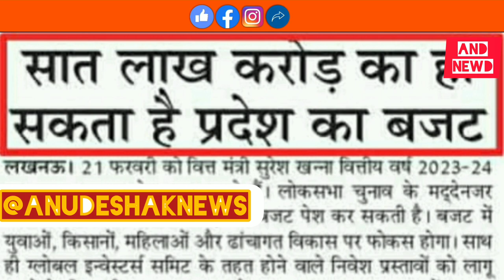यूपी सरकार अनुदेशकों के बारे में विचार कर रही है उपमुख्यमंत्रीanueshaklatestnews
शिक्षामित्र महासम्मेलन ब्रेकिंग न्यूज़||shikshamitra shikha shortvideo#
viral#videos#shortsyoutube

सधन्यवाद!
साधुवाद!

इंक़लाब ज़िन्दाबाद

शिक्षक समाचार
यूपी शिक्षा
समग्र शिक्षा